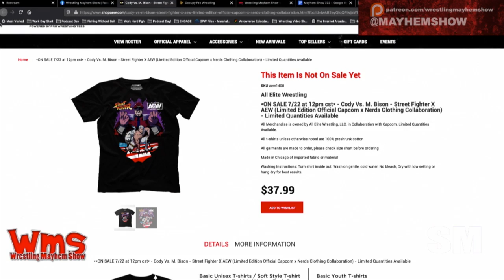Wrestiing Mayhem Show 724: Not in This Economy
Our  Podcast Crew includes returning Good Guy Ronnie Starks and Alex Kahrs  of OccupyProWrestling.com to talk about WWE, AEW, Impact Wrestling, the  state of the Indies and more!

    We look back at The Horrorshow Extreme Rules PPV \

    We talk about the state of indy wrestling and the inventive ways some companies are trying to still have shows.

    Big Question: What does a wrestling company have to do to get you to drop $40 on a PPV again?

    We discuss last week’s homework: The Usos vs. Bray Wyatt & Daniel Bryan – Tag Team Cage Match – WWE Raw January 13, 2014

    HOMEWORK ASSIGNMENT: William Regal vs Edge – January 20, 2002  Watch on WWE Network